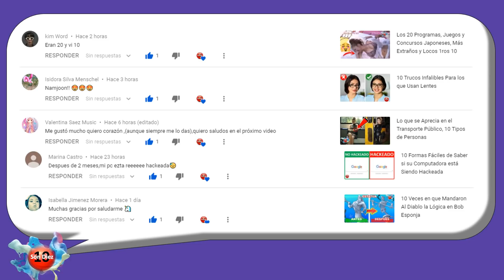10 Superhéroes Fusionados con Personajes de Dragon Ball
Las fusiones , son individuos resultantes entre la unión de dos sujetos mediante una Fusión namekiana, una Absorción, la Danza de la Fusión, los Pendientes Pothala una Combinación, Unión, Fusión Divina, Maxi-Fusión o Fusión-EX. También están las variantes como la Posesión, Unión Androide o técnicas de separación como la fisión, pero qué pasaría si los personajes de dragón ball se fusionaran con otros superhéroes, pues a los ilustradores o artistas gráficos Pierre-Maire Lenoir, Wizy Akuza, Nala1588 y aashan, se les ocurrió esto, es por eso que a continuación te presentamos, 10 Superhéroes Fusionados con Personajes de Dragon Ball.